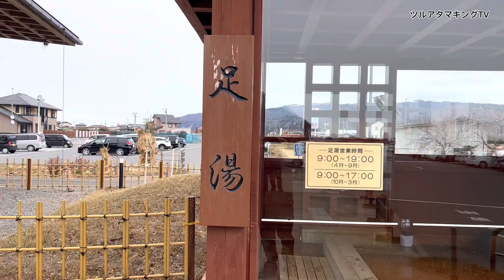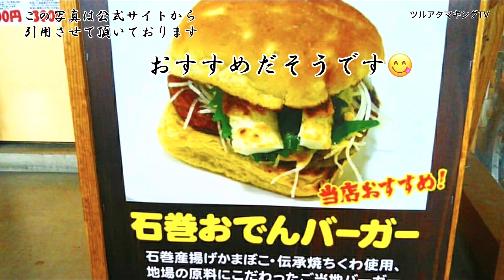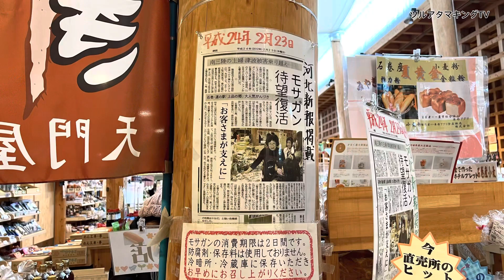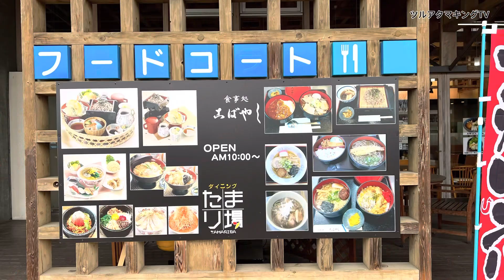日産ノートe-powerでドライブシリーズ 宮城県石巻市“道の駅 上品の郷"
今回は宮城県石巻市にある"道の駅　上品の郷"に行って来ました！
この道の駅は、天然温泉、コンビニが併設されている珍しい道の駅となっていました！

ツルキンのオススメはモサガン！
絶品ですよ〜！